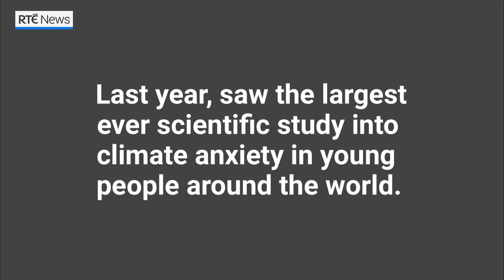Climate anxiety on the rise for a 'planet in peril'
"There's a huge need for people to have spaces where you can admit and express that you're really worried."

With studies showing that climate change is causing more and more of us to feel nervous about the future, meet the woman who aims to help people transform their eco-anxiety into 'eco-resilience'

In our 'Climate Heroes' series of reports, we shine a light on the people who are stepping up to protect the environment and tackle climate change. While these people come from all walks of life, they share a common purpose to improve the world around us